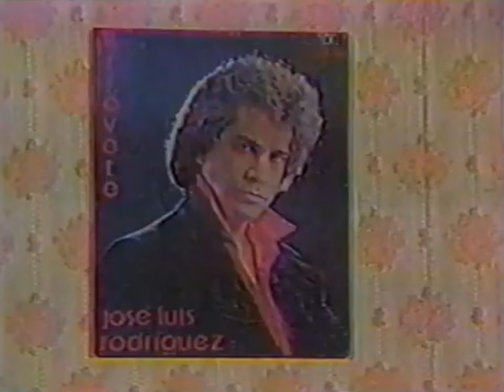Promos: RCTV 1981 & 1984